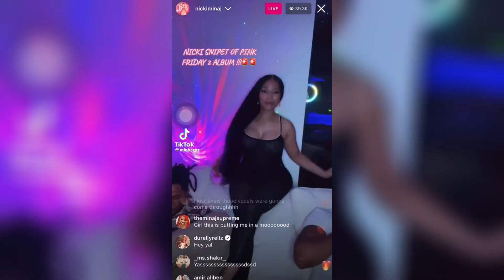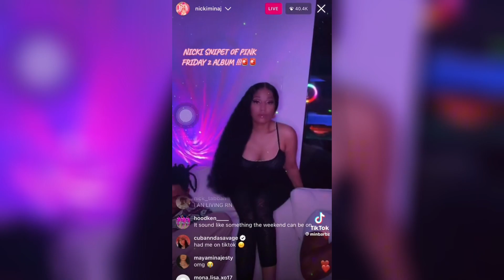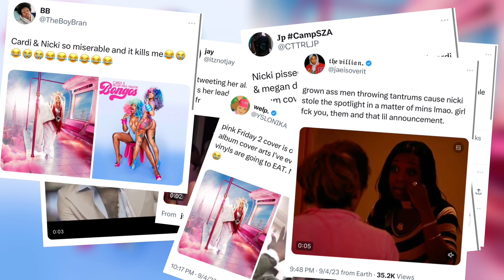NICKI vs CARDI … Again.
Always be you! AG2G.